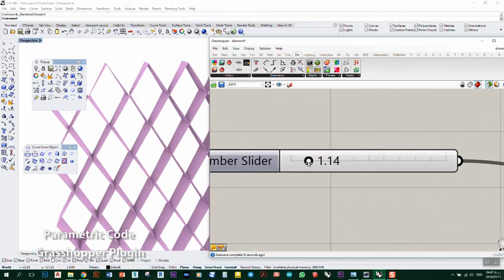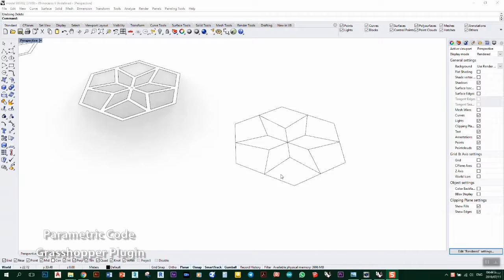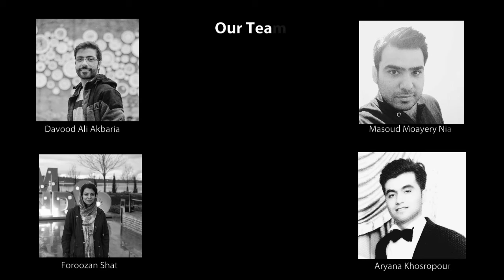Kinetic Facade Design/Master of Architecture Technology:Digital Architecture